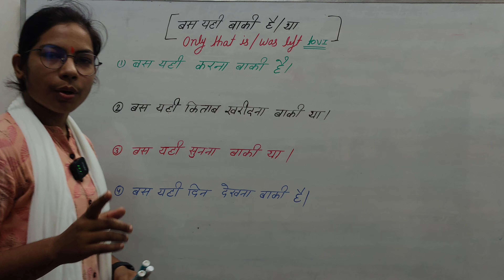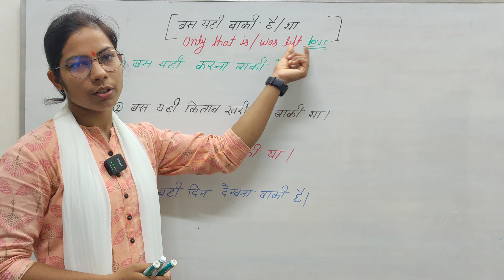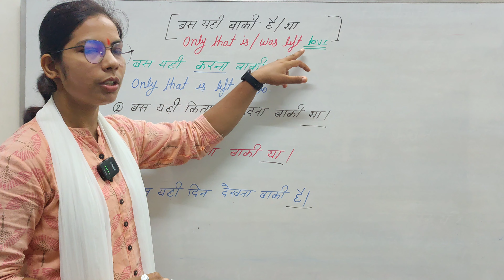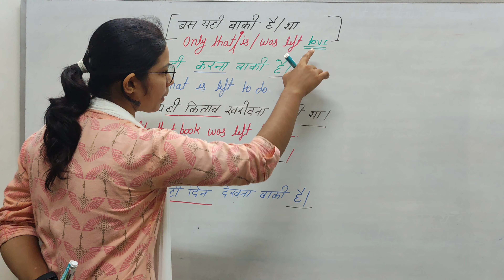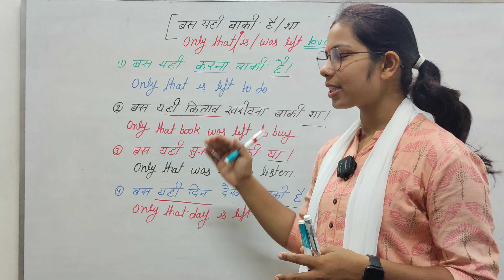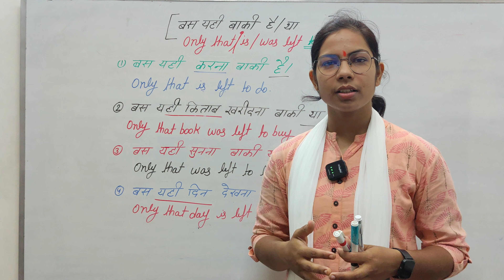Advanced English By Shivani/ बस यही दिन देखना बाकी है /बस यही सुनना बाकी था english shivani free💯👍🔥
welcome to Startup English Classes By Shivani👏👏
👉Advanced English.
👉Spoken English.
👉Practice.